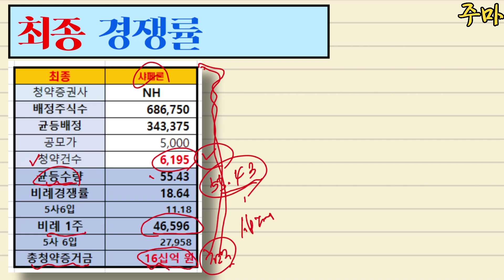공모주] 샤페론 경쟁률 최종 역시나!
공모주 주식 청약하시는데 참고하세요